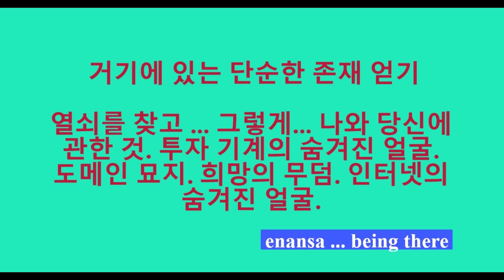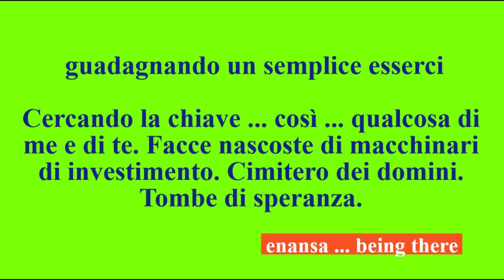거기에 있는 단순한 존재 얻기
열쇠를 찾고 ... 그렇게... 나와 당신에 관한 것. 투자 기계의 숨겨진 얼굴. 도메인 묘지. 희망의 무덤. 인터넷의 숨겨진 얼굴. 현금 흐름의 연상. 글로벌 웹의 구석 구석. 것은 무엇이든지... 어쨌든 당신은 그것을 할 것입니다. 이것이 이유입니다. 당신이 그것을 후회하지 않도록. 당신이 시도하지 않았다는 것. 충분하다. 허용됩니다. 당신은해야합니다. 거기에 있습니다. 투자 수익은 단순한 존재입니다. 어텐댄싱 투자는 미래입니다. 실제 참여가 필요합니다. 신경쓰지 마라. 그리고 당신이 혼자있을 때조차도.